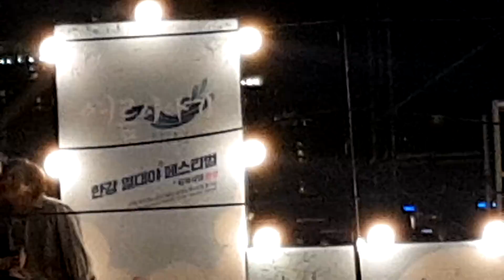[한류문화] 뮤지컬갈라콘서트,Musical gala concert,김태화 강은일 김려원 한강몽땅 열대야 페스티벌